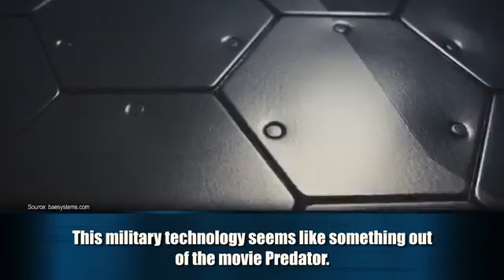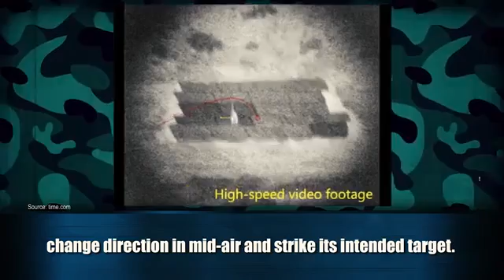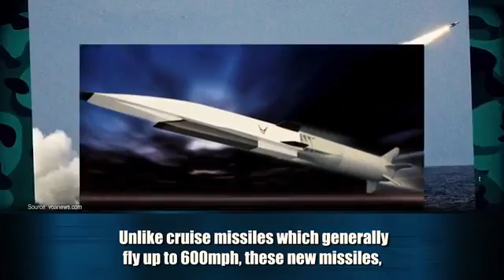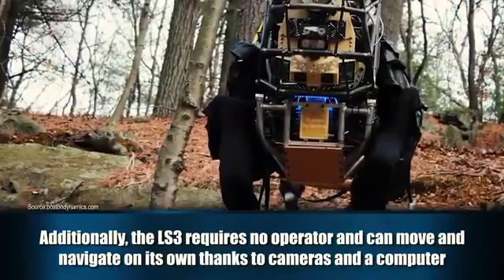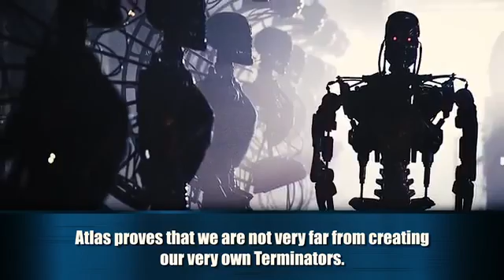Laser weapons of the US military